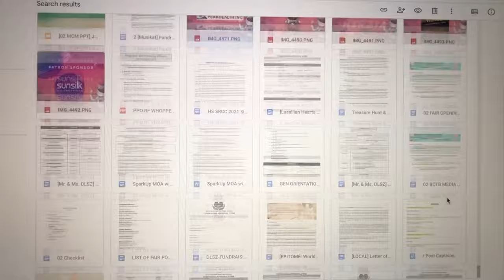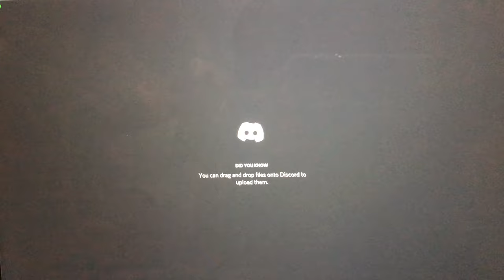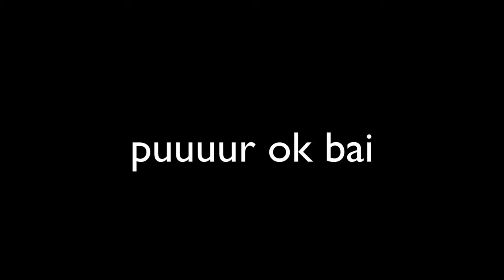COLLAB NIGHT VLOG: preparing, calls, bonding with council mates